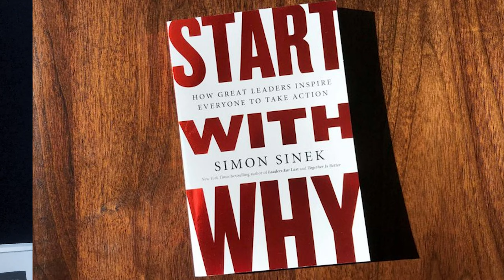Why Your Employees Are Disengaged & Companies Pay So Much |David Hatch E33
Free Clarity Call: Let Us Help You Increase Revenues & Get More Customers/Clients

》》》EPISODE CHAPTERS《《《
Episode Preview & Intro: 0:00
Episode Start: 1:57

Who Is David Hatch: 3:00
The Most Important Lesson About Leadership: 5:35
Poor Leadership Red Flags To Avoid: 9:27

How To Address Poor Leadership In Your Company: 12:00
Why Your Employees Are Disengaged & Companies Pay So Much: 18:00
How To Increase Employee Engagement: 19:45

The Real Cost Of Low Staff Retention Rates: 22:09
How To Get The Best Results From Leadership Training: 25:30

Leading With Integrity Podcast by David Hatch: 30:00
David Hatch's Free Leadership Resources & Online Group: 33:00
The Best Resources To Learn About Leadership: 40:00

How To Connect With Your Team: 42:00
David Hatch's Thoughts On Servant Leadership: 47:20
How Great Leadership Made Walmart A Superstore: 50:40

Outro & End: 52:45
David Hatch's The Boardroom Podcast Guest Recommendation: 53:25

“Everyone has a story to tell about a bad manager. I'm on a mission to change that by bringing great leadership to every new manager I meet,” reads the introduction to David Hatch's public bio.

Leadership has always been a passion for David. After a career spent in a series of small businesses during 15 years in the aerospace industry, the last 6 of which were in a space start-up in the UK, David's learned the secret to successful management is in the ability to apply great leadership. And the secret to great leadership is all about your integrity, putting people before profits, and pretty much just not being an ass.

Leaving that career and starting out on his own, today he help new and first-time managers be more effective, engaging, and successful as leaders whilst avoiding the burnout, stress, disinterested staff and other nasty problems that tend to crop up around bad leadership.

David cares about this because everyone's had that bad manager experience at least once in their career; bad leadership is everywhere, it seems. But it shouldn't be!

And because making the transition from practitioner to manager, from doing the work to leading the work is tough – change is difficult at the best of times – this particular transition can be the most difficult many people will face in their career, but it’s definitely going to be the most difficult SO FAR. It’s also the career stage where you’ll be least likely to get access to leadership development.

So that's what is what David is all about, helping new managers be more effective via better leadership skills. He focuses on tech-driven small businesses and start-ups, and is on a mission to spread great leadership as far and wide as he can.